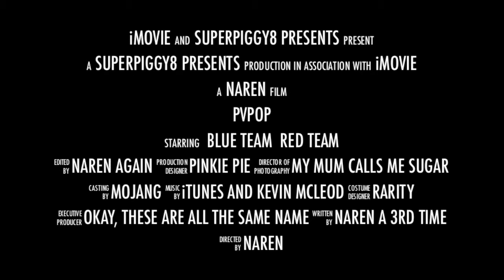PvPoP Trailer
This is a map mainly focusing on Parkour but this time, PvP is Encouraged!